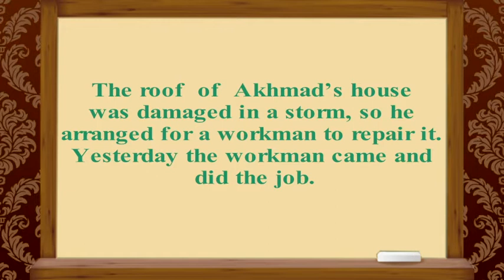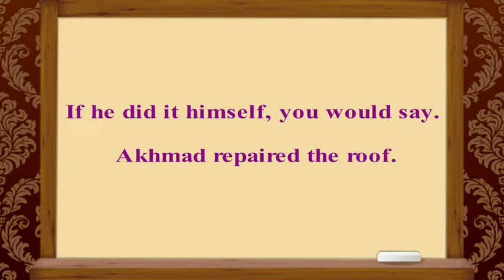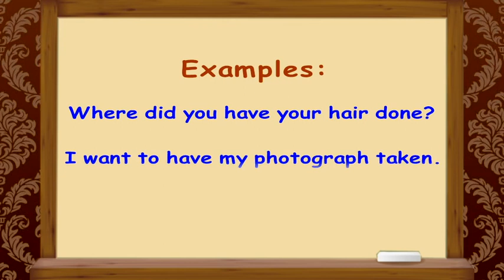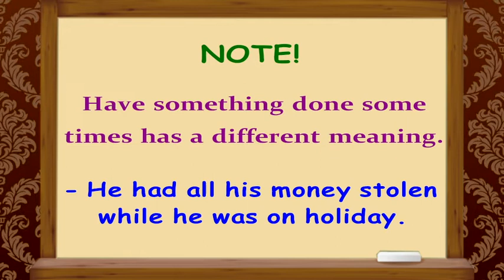Ingliz tilida Orttirma nisbat | Have something done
Ushbu video darsimiz Ingliz tilidagi Orttirma nisbat haqida

🚩Özingiz örganishni xohlagan yoki örganishda qiynalayotgan mavzuni esa izohlarda yozib qoldiring. Ushbu mavzudagi darsni tayyorlab yuklashga harakat qilaman. 👩🏻‍🏫